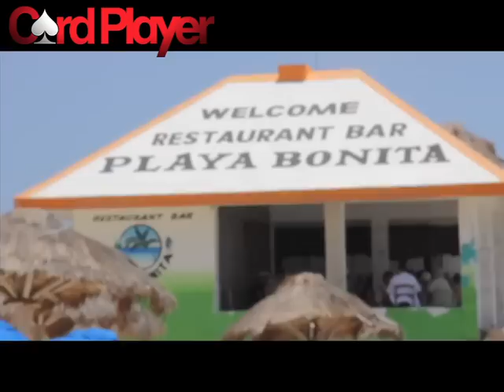Card Player Poker Tour Caribbean Cruise -- Cozumel Mexico and Final Five Set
The Card Player Poker Tour Caribbean Cruise main event, hosted by Card Player Cruises, is down to its final five after a day in port in beautiful Cozumel, Mexico. Card Player TV brings you a look around the port as well as info on the final five players in this video.